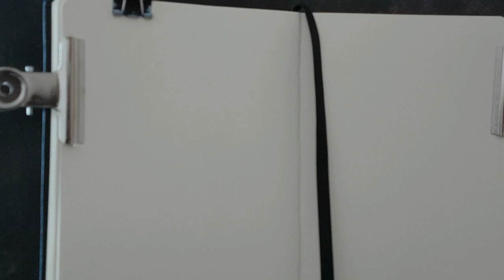Eye Pencil Drawing From a Mirror / Sketchbook Study Timelapse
In this time-lapse video, I'm doing an eye-drawing study in my sketchbook from a mirror using pencils. It was a fun challenge and I'm planning to do more of these.

My Etsy shop